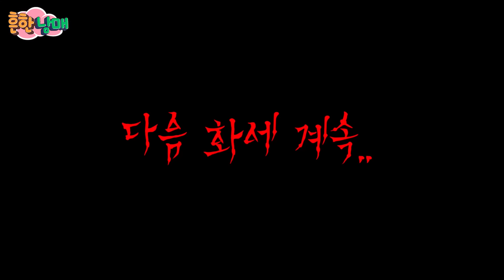시골에서 24시간 살아남기! 흔한남매 여름방학 1탄!ㅋㅋㅋㅋ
갑자기 시골에 가게 된 흔한남매ㅋㅋㅋㅋ
2부도 기대해 주세요~ㅋㅋㅋㅋ냐핫!^^